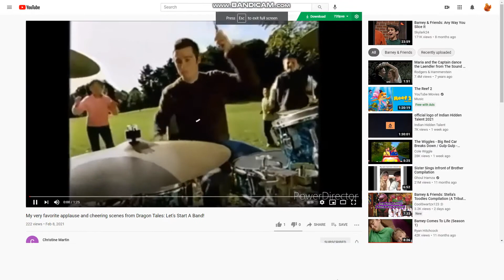Emily and Teddy dancing to "Dino Dance" for Everyone From Dragon Tales